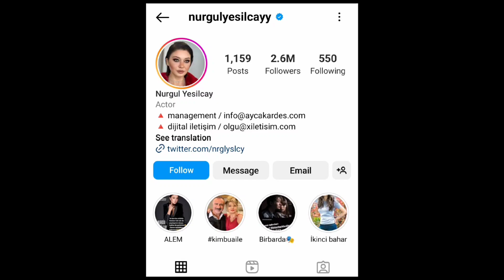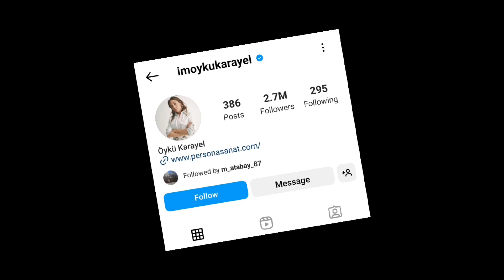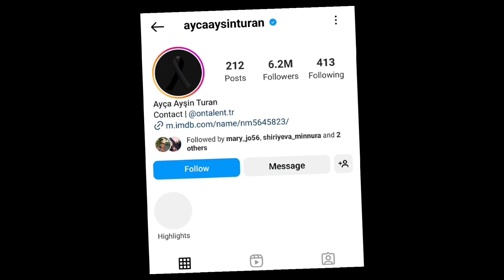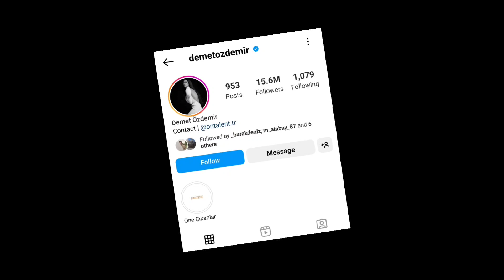Top 20 Turkish Actresses Fan Following On Social Media In 2023, Hande Erçel, Fahriye Evcen & More.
Welcome to our latest video, where we will be taking a look at the top 20 Turkish actresses who have the biggest fan following on social media in 2023. Turkey is known for its talented and beautiful actresses who have taken the entertainment industry by storm. From dramatic roles to romantic comedies, these actresses have won the hearts of many with their stunning performances and charismatic personalities.

We will be exploring the actresses who have made a significant impact on social media platforms such as Instagram. We will delve into their fan following, engagement rate, and the kind of content they share with their followers.

So sit back, relax, and get ready to discover the top 20 Turkish actresses with the biggest fan following on social media in 2023.

For Knowing Your Favorite Celebrities